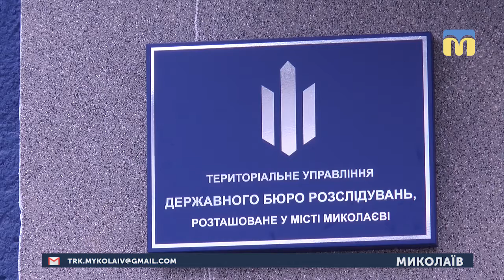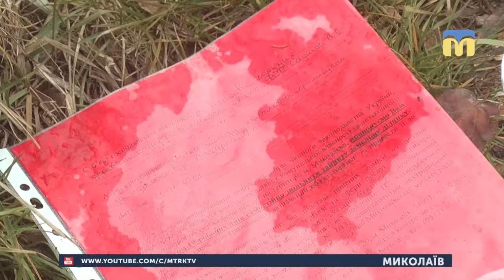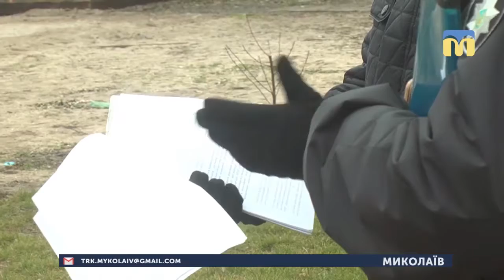06.02.2019. Новини. 19:00